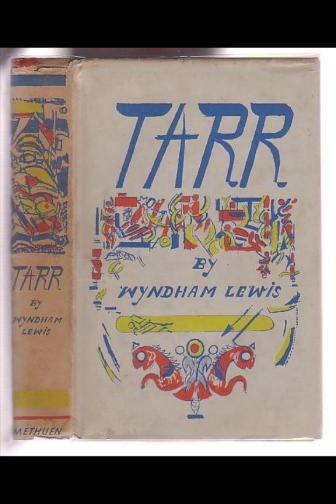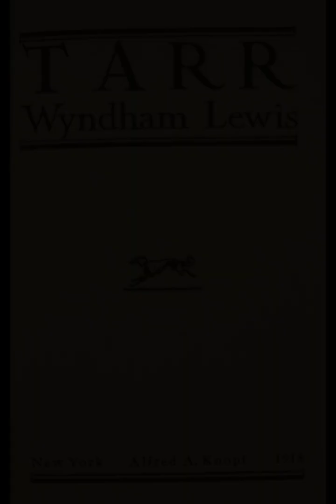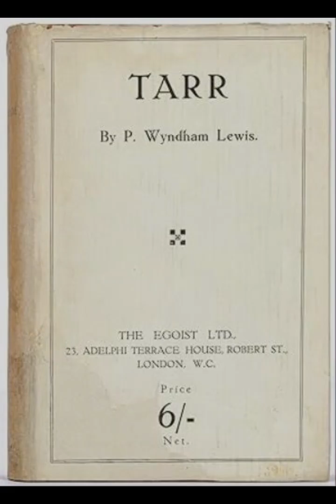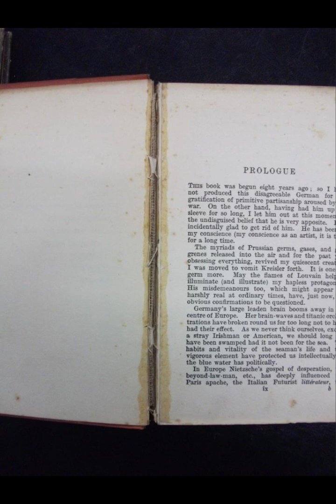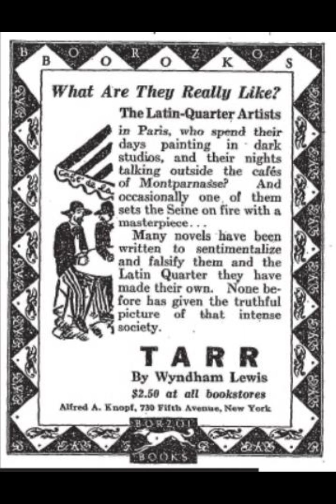"Tarr" By Wyndham Lewis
"Tarr" by Wyndham Lewis is a novel that stands as a seminal work in early 20th-century modernist literature. It is a complex, layered text that explores the dissonances and fractures of modern life through its protagonist, Frederick Tarr, an English artist living in Paris. The novel juxtaposes Tarr’s intellectual and artistic journey against the backdrop of pre-World War I Europe, highlighting the tensions between individualism and societal norms, as well as the struggle for artistic authenticity in a rapidly changing world.One of the central themes of "Tarr" is the conflict between the artist's internal world and external reality. Tarr himself embodies this conflict, as he navigates his disdain for bourgeois values and his quest for a new form of artistic expression. Lewis uses Tarr’s interactions with other characters, such as the flamboyant Kreisler and the conventional Bertha Lunken, to illustrate the clash between modernist ideals and traditional expectations. Kreisler represents a chaotic, almost nihilistic force, contrasting sharply with Tarr’s more controlled, albeit equally radical, approach to life and art. This dichotomy reflects the broader cultural and philosophical debates of the time, particularly those concerning the purpose and nature of art.Lewis's prose is marked by a distinctive, often abrasive style that mirrors the disruptive quality of the modernist movement. His use of sharp, fragmented sentences and a detached narrative voice serves to underscore the sense of alienation and fragmentation experienced by his characters. The novel's structure, which eschews linear progression in favor of episodic scenes and internal monologues, further reinforces this sense of dislocation. This narrative technique allows Lewis to delve deeply into the psyches of his characters, exposing their innermost fears and desires.The character of Tarr is particularly significant as an embodiment of the modernist artist. He is portrayed as deeply critical of contemporary society, rejecting its superficial values and striving to create art that is both intellectually rigorous and emotionally resonant. However, Tarr’s pursuit of artistic purity is fraught with contradictions and compromises, reflecting the inherent difficulties faced by artists seeking to transcend the limitations of their time. His relationships with women, particularly with Bertha, are fraught with tension and ambiguity, highlighting the complex interplay between personal desires and artistic ambition."Tarr" also explores themes of identity and self-creation. The characters in the novel are often engaged in acts of self-fashioning, attempting to construct identities that are in harmony with their ideals. This process is depicted as inherently fraught and often futile, as the pressures of external reality continually intrude upon their self-conceptions. Lewis portrays this struggle with a keen eye for the absurd and the tragic, suggesting that the search for a coherent self is both a fundamental human endeavor and a source of profound existential angst.The setting of Paris is crucial to the novel’s exploration of these themes. As a cosmopolitan hub of artistic and intellectual activity, the city provides a fitting backdrop for Tarr’s journey. The vibrant, yet turbulent, atmosphere of Paris underscores the sense of possibility and peril that accompanies the pursuit of new artistic and intellectual frontiers. Lewis captures the energy and complexity of the city, using it as a microcosm for the broader cultural transformations of the period.In "Tarr," Wyndham Lewis offers a penetrating critique of early 20th-century society and the challenges faced by modernist artists. Through its intricate narrative structure, vivid characterizations, and incisive thematic explorations, the novel remains a powerful examination of the tensions between individual aspiration and societal constraints. Lewis's unflinching portrayal of the artist’s struggle for authenticity and meaning in a fractured world continues to resonate, making "Tarr" a compelling and thought-provoking read in the canon of modernist literature.